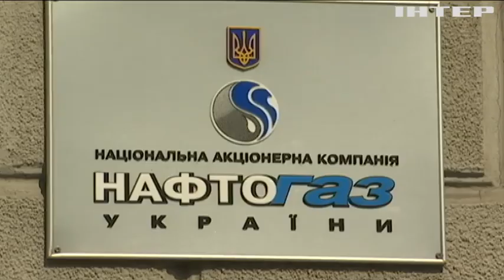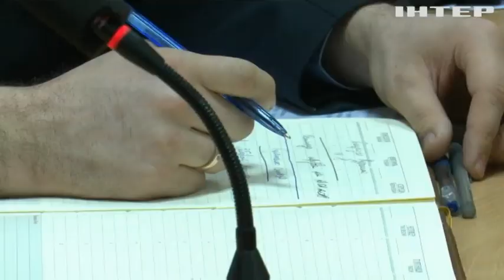Пособницу Януковича Наталью Игнатченко отпустили под домашний арест